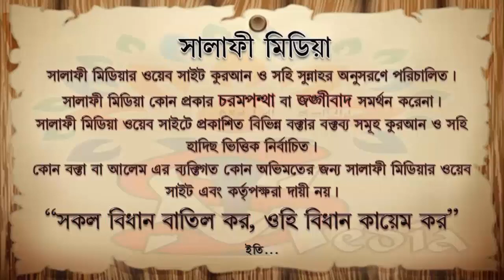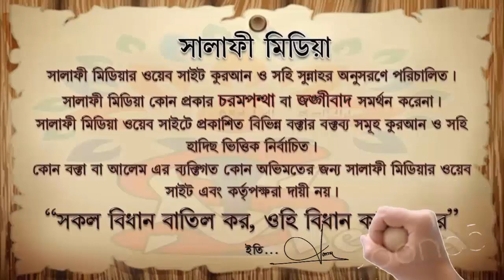হোম কোয়ারেন্টাইন এবং লকডাউন করোনা থেকে বাঁচার জন্য অন্যতম ইসলামী পন্থা ᴴᴰ┇ শাইখ শেখ সাদি আল মাদা